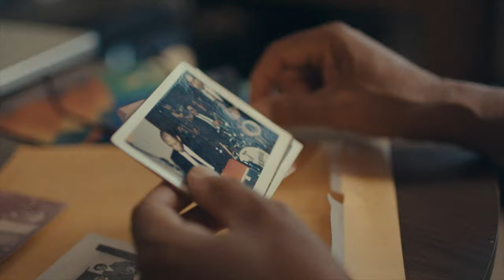Hope You Like It - Ken Cooper (Trailer)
"Hope You Like It" is a short documentary that delves into the life of Ken “K-Brick” Cooper, a talented jazz musician whose music carries the weight of a cherished family legacy. Set against the backdrop of an isolated mall in Laughlin, Nevada, this short film captures Ken's poignant journey as he serenades the empty hallways with original jazz compositions. Screening at the upcoming 2023 Sound Unseen film festival on November 9th.